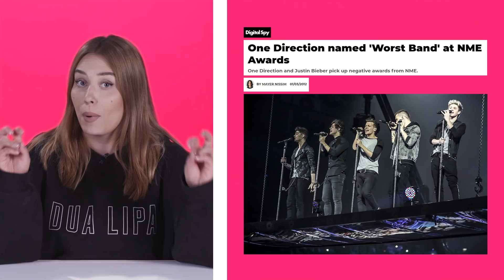ONE DIRECTION 10V – TULEEKO COMEBACK?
One Direction täyttää tänä kesänä 10 vuotta! 🔥 Bändi on yksi 2010-luvun isoimmista ilmiöistä ja nyt järkkäämässä jotain reunion-spessua ja ehkä jopa comebackia? We'll see 👀 Mitä mieltä bändistä? Kuka on sun lemppari?

Katri (@katridogg) käy joka viikko läpi tässä sarjassa uusia, mielenkiintoisia ja ajankohtaisia artisteja. 😇

VIDEON LÄHTEET:

One Direction hit 12 million sales in less than a year

One Direction: A look back at five years of 1D madness

Story of their Life: The rise and fall of One Direction

Harry Styles’ ‘Fine Line’ on Track for Massive Number One Debut on RS 200

From throwing insults to talking about a reunion, here's everything One Direction members have said since their hiatus

Tekeekö One Direction viimein odotetun paluun? Brittitähti Liam Payne kommentoi huhuja: ”Olemme puhuneet paljon viime viikkoina”